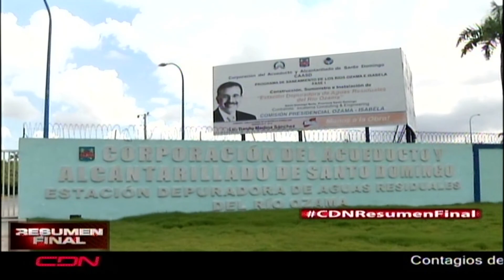Planta residual devuelve diario 27 millones galones de agua limpia río Isabela